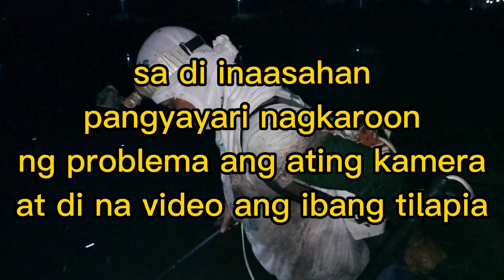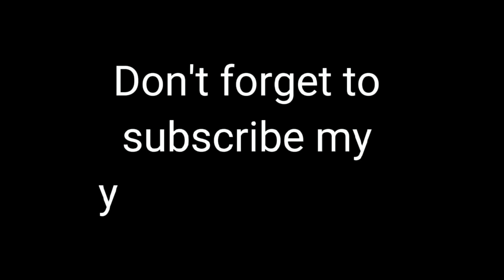VLOG#39:Ang lalapad at Anglalaki ng mga nahuli na bagong "TRANSISTOR TYPE" sobrang lakas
andami ng mga nahuli namin ang lalaki pa at malalapad